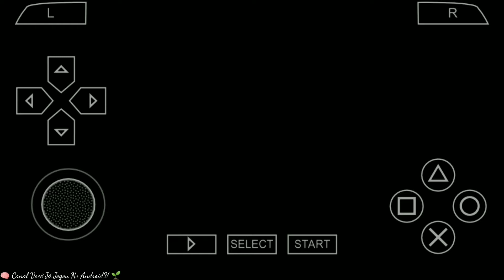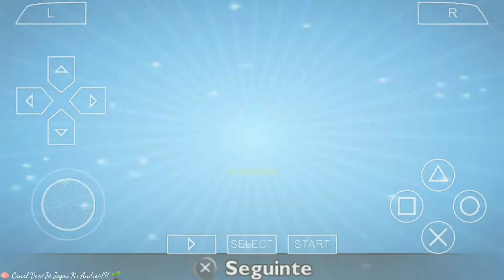Toy Story 3 💥Parte 16💥🎭 Android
(Jogo PAGO / GRATUITO) Link abaixo para o Download do Jogo: 🆗

Jogue jogos de PSP no seu dispositivo Android, em alta definição com recursos extras!

PPSSPP é o emulador de PSP original e melhor para Android.

Ele roda muitos jogos, mas, dependendo da potência do seu dispositivo, todos podem não funcionar a toda velocidade!

Não há jogos incluídos neste download.

📝Resenha:

🎮 Jogabilidade: 10
  └ 📲 Gráficos: 10
       └ 😎 Diversão: 10
            └ 💾 Tamanho: 28,02 MB
                 └ 👌🏾 Offline